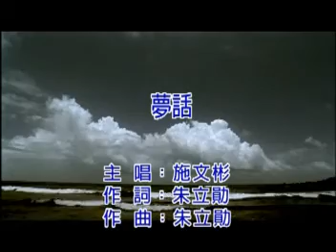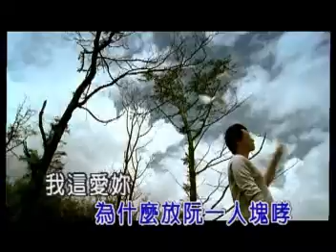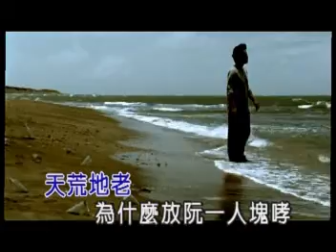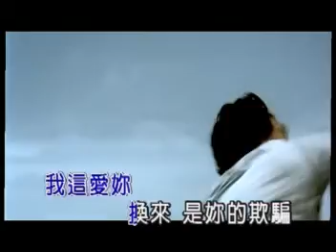99夢話 施文彬